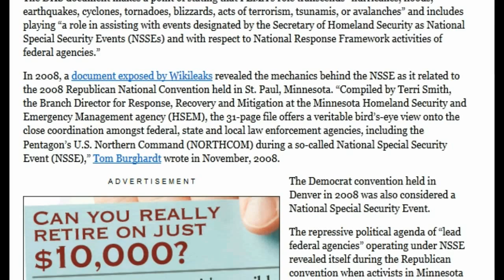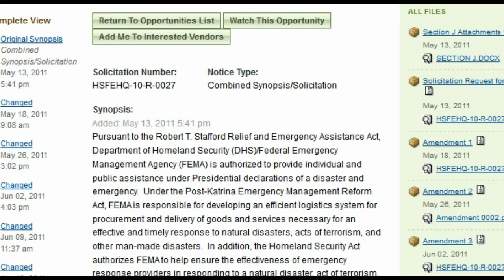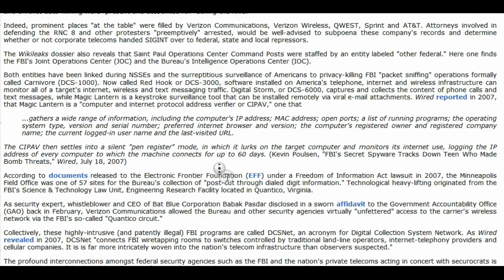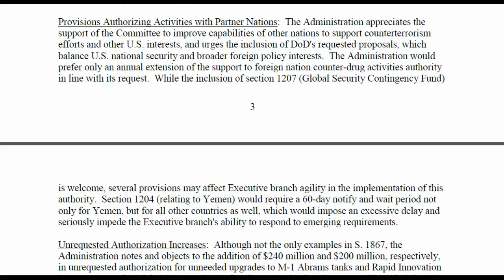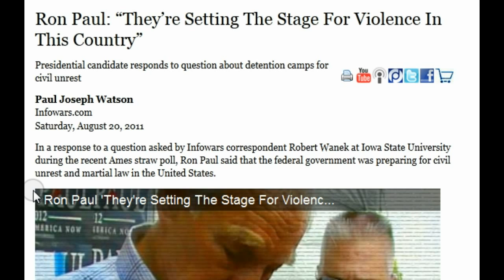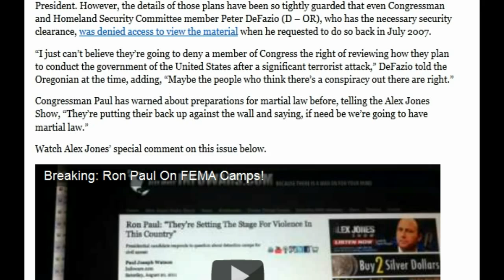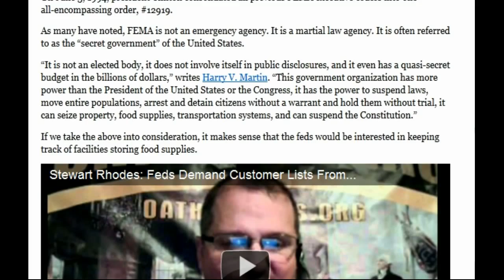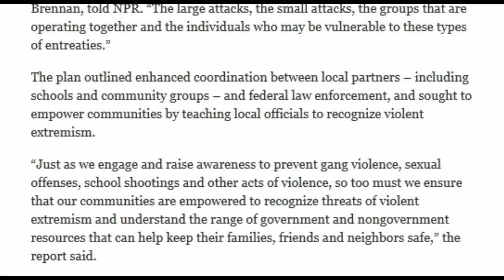Homeland Security Moves to Man FEMA Camps